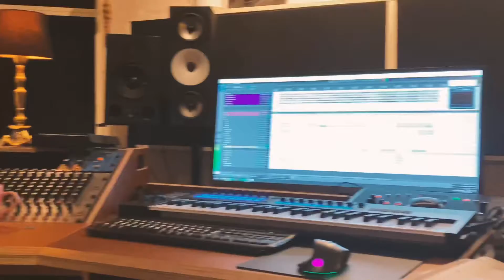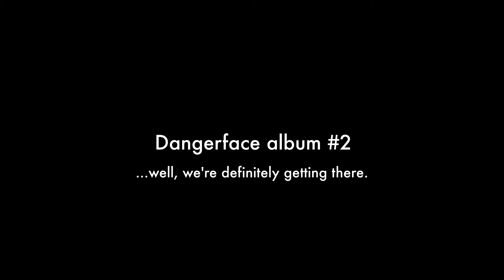DANGERFACE studio update #2